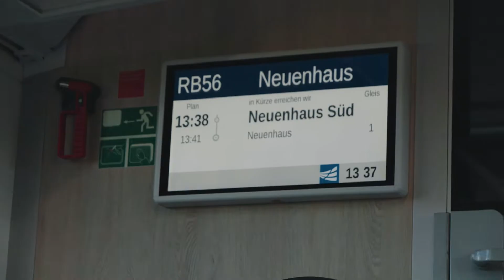Bentheimer Eisenbahn: Orte die bewegen – Nordhorn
ORTE DIE BEWEGEN: Nordhorn

Jeder von uns hat einen ganz besonderen Ort, der einen bewegt.
Egal aus welchem Grund – ob man dort morgens auf dem Weg zur Schule seine Freunde trifft, Samstags dorthin den schönsten Familienausflug machen kann oder einfach, weil man an diesem Ort so viel erleben und entdecken kann.

Für uns zählt Nordhorn zu den Orten, die bewegen. Und das nicht zuletzt wegen unserem Regiopa Express.